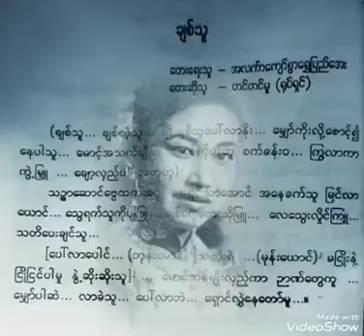ချစ်သူ ( ဆို - တင်တင်မူ )